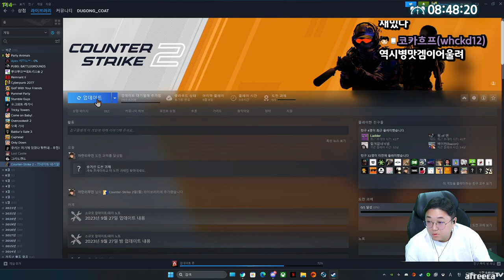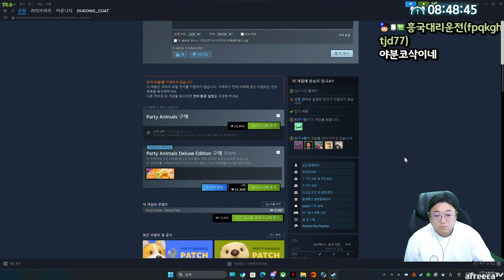폴가이즈에선 찐따였던 내가 이세계에선 킹!! (23.10.04-6)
[음원출처]